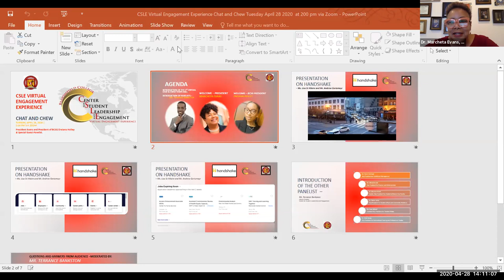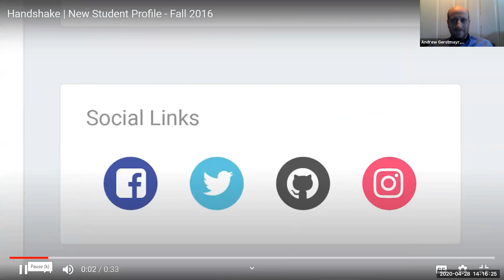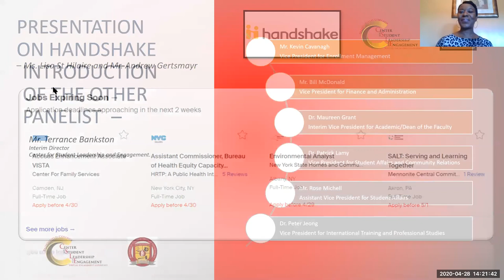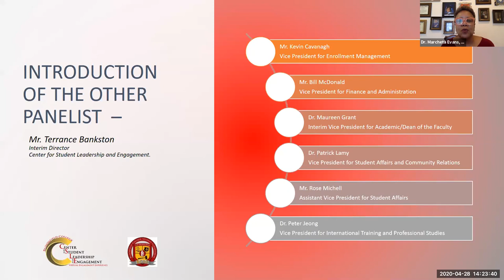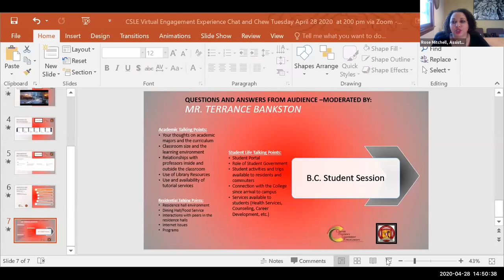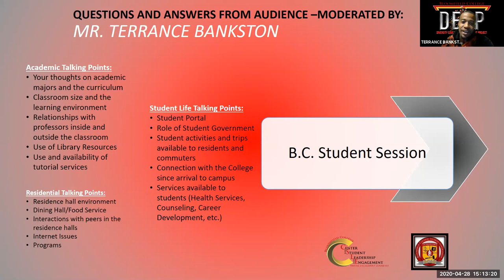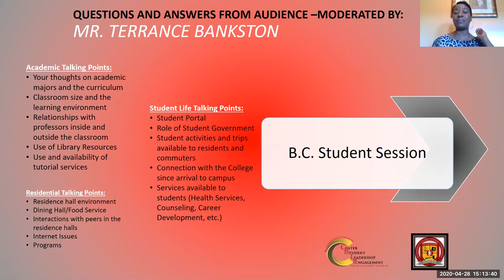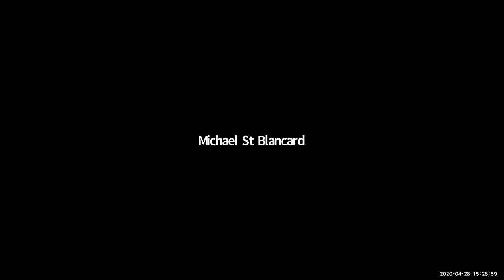CSLE Webinar Virtual Town Hall Engagement Experience - Dr. Marcheta Evans & the Vice-Presidents B.C.